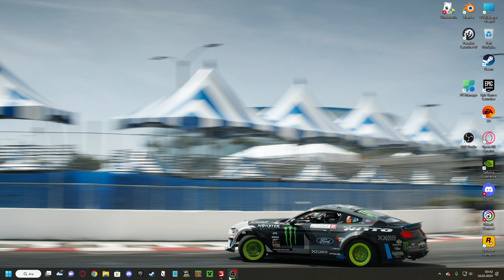fs17 cat çiftçi oldu 43. bölüm final